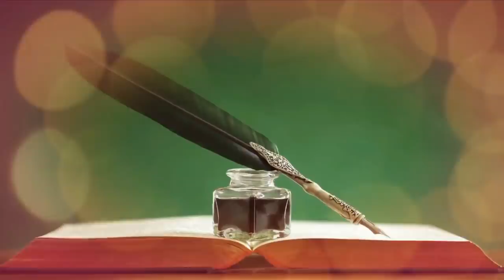Bacha Hua Khana Phek Dena Kaisa | Bacha Salan Bacha De To Kya Karen | Plate Me Sabzi Bach Jaye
(NEWS & Update) 📰 📅⏰
Aane Wali Videos & Live Timing Dekhen

bacha hua khana fekna kaisa
bache salan bacha dete hai kya karen
bacha hua salan bartan dhote waqt fek dena kaisa
chote bache salan bacha dete hain
sikander warsi about salan phekna
rizq ko barbad karna gunah hai
plate me bache salan ka kya karen
jhutha salan fekna kaisa
jutha sabzi dhote waqt fekna kaisa
kya bachi hui sabzi nali me phek sakte hai
ghar walo ka jhutha salam shariat me fekna kaisa
sikander warsi on jhutha salan